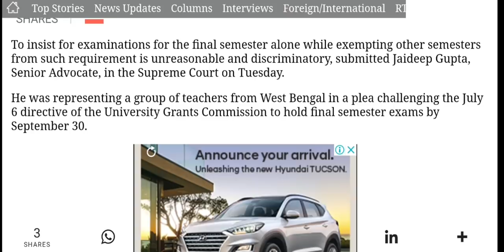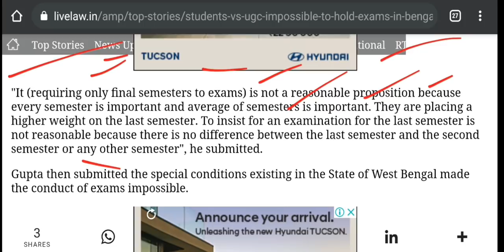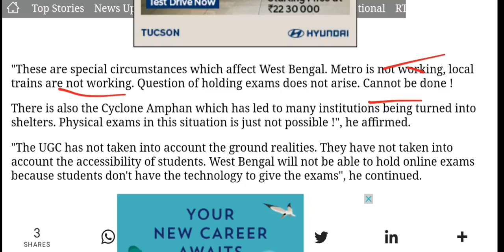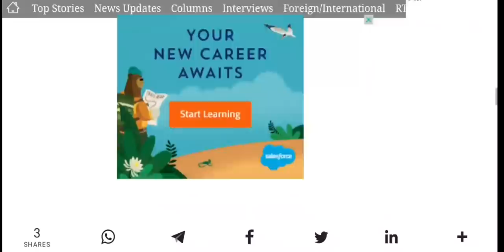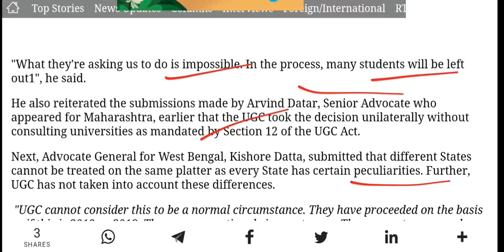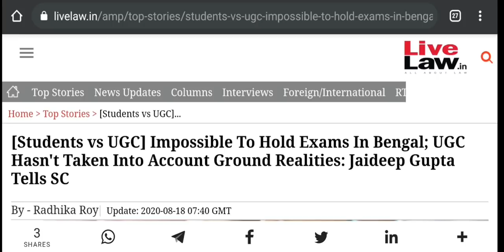পশ্চিমবঙ্গে পরীক্ষা সম্ভব নয়- WB Advocates: west bengal AG & Wbcupa Adv has cleared that no exam wb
Here the live one. WB advocates has clearly said that no exam in wb. See the video. Hok Kolorob.

content Includes-
wb advocates on exam
Himachal Pradesh high court on exam
Supreme court dismissed neet jee petition
neet jee
Today's Supreme Court Hearing
MHA Reply to supreme court
UGC reply to supreme court
Karnataka High court on exam
ugc former chairperson Dev Prakash
wbuhs exam
Cu Results
UGc on Cambridge
Cambridge exam 2020
Oxford exam 2020
Education Minister appeal to Alumni
viswabharati university
Manodarpan launched by HRD
Manodarpan a psychological wings
kerala students positive because of exam
students positive on exam
Bombay High court on exam
AICTE new Affidavit
Calcutta High Court on exam
Supreme Court on exam issues
Delhi High court on exam
Filled petition in Supreme court
Maharashtra filled writ petition in supreme court
ugc sop for exam
VC reply on Hok Kolorob
Burdwan university VC reply on Hok Kolorob
Vice chancellor reply on Hok Kolorob
Hok kolorob
ugc will be published
usg news
Cu exam
Makaut exam